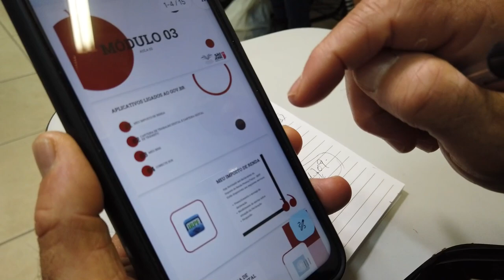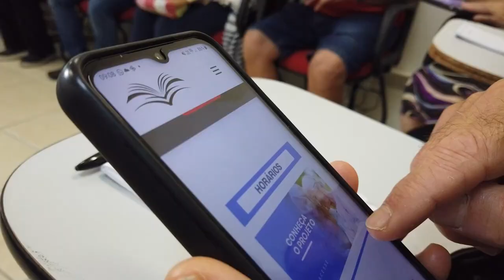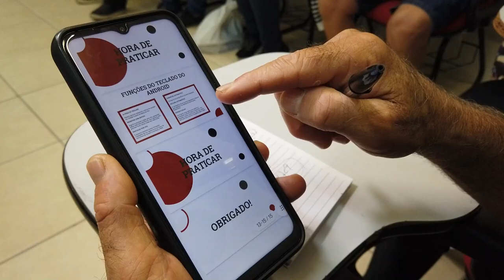PGM 136 - Rede de Inclusão - Inclusão Digital Terceira Idade - 05/06/24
Projeto Inclusão Digital ensina idosos sobre funcionalidades do celular.
 O Projeto Inclusão Digital para Idosos visa a redução das desigualdades sociais por meio de ações que atendam as demandas da sociedade digital, promovendo inovação e inclusão. Pessoas com 60+ são as beneficiadas! O sucesso é tão grande desse projeto que são mais 500 pessoas na fila de espera. Tem como objetivo tornar as pessoas idosas mais adeptas, autônomas e independentes na utilização dos dispositivos móveis digitais em suas atividades diárias, propiciando a elas oportunidades para que usem os dispositivos, com seus diversos atrativos e aplicativos, para o pertencimento na sociedade digital.